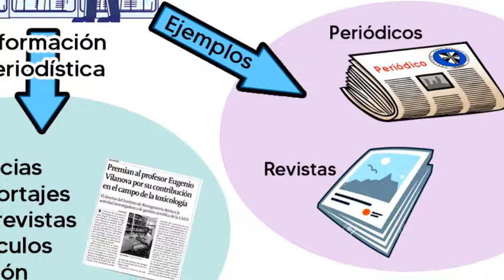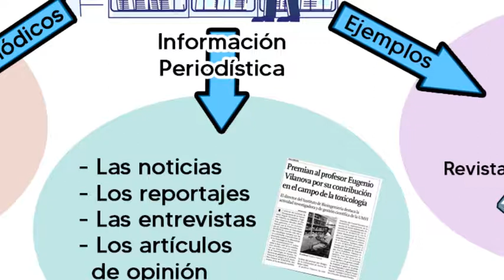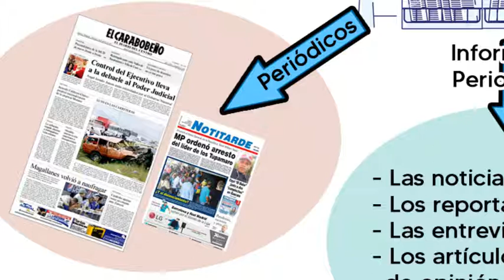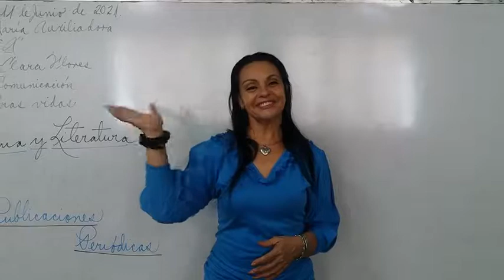Las Publicaciones Periódicas.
Docente Clara Flores. Las Publicaciones Periódicas. Definición y ejemplos.